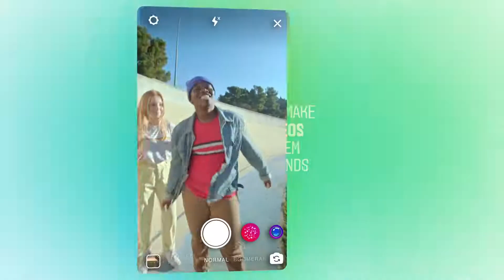Reels Demo Video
In this video, I show you how to use Reels and share my opinion. Let me know what you think of it!